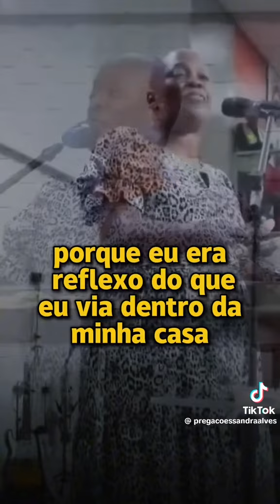Paparica seu pai e sua mãe.. ❤️❤️❤️